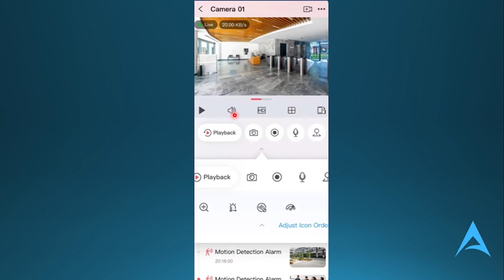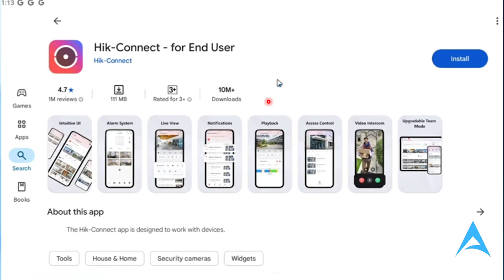How To Fix Hik Connect Playback Not Working | Full Troubleshooting Guide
If you're looking for a video on How To Fix Hik Connect Playback Not Working, here you go! In this video, I'll show you How To Fix Hik Connect Playback Not Working. Make sure you watch the video till the end because you'll learn How To Fix Hik Connect Playback Not Working. It's easy and simple to do from your phone or laptop.